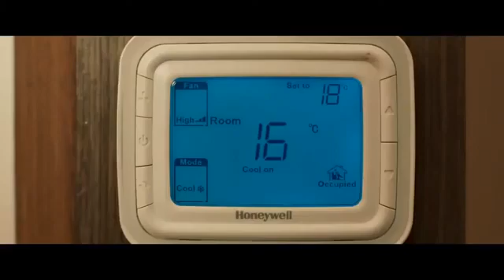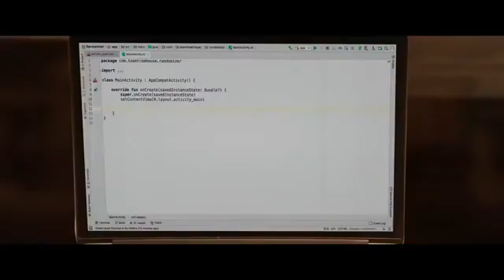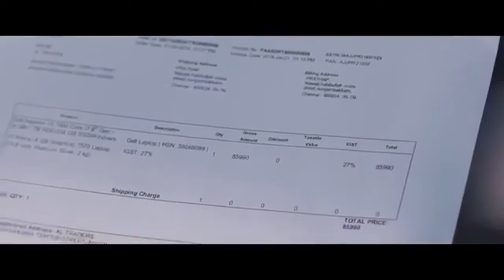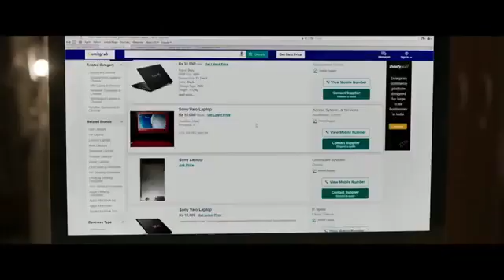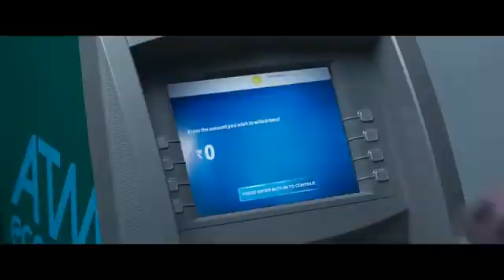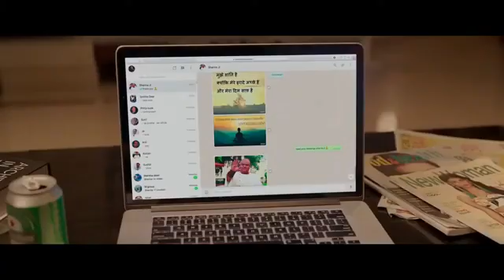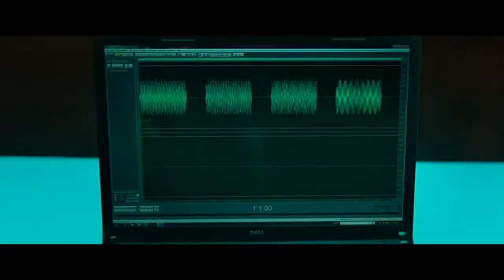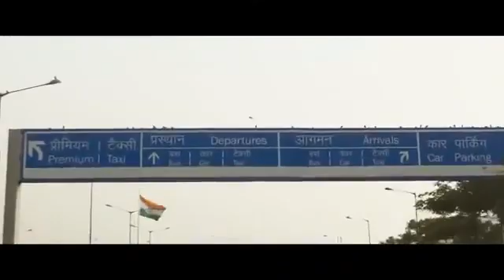2021 New Released Full Hindi Dubbed Movie | Romantic Love Story Movie In Hindi Dubbed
2021 New Released Full Hindi Dubbed Movie | Romantic Love Story Movie In Hindi Dubbed